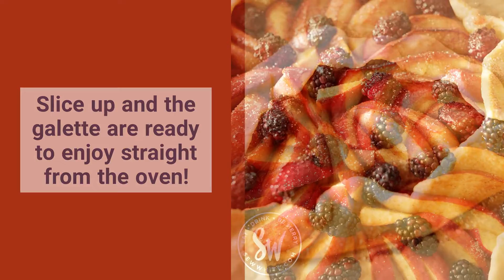Apple Blackberry Galette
This easy apple blackberry galette is a simple dessert which always looks like a show-stopper. It only takes a few ingredients to make which is also a bonus. The jam glaze on the apples at the end is definitely a step not to be missed!